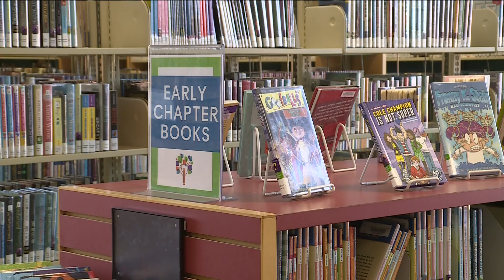Springdale Public Library set to expand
They say the money will be used to add nearly 3,000 square feet and renovations to the restrooms.